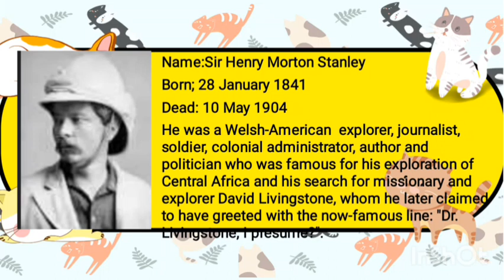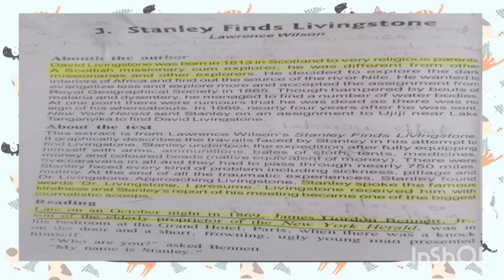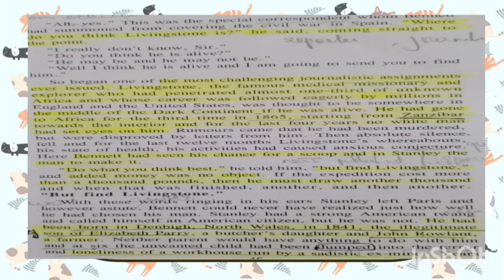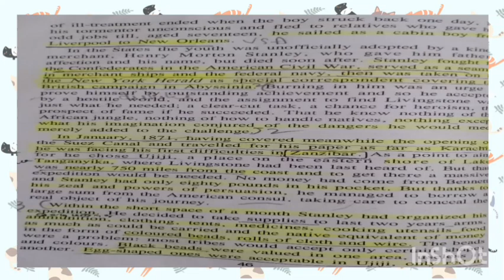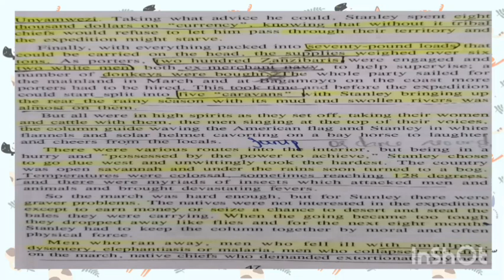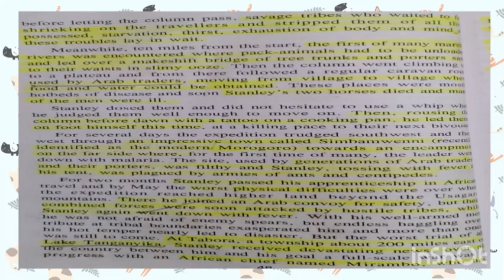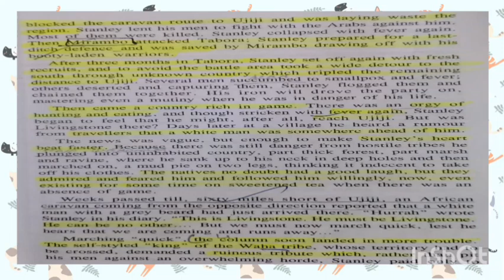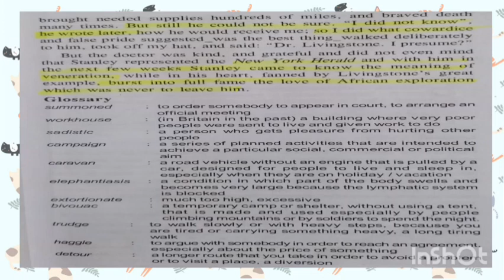Stanley finds Livingstone by Lawrence Wilson prose explanation in Tamil and English